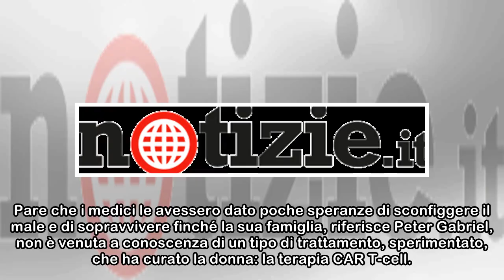La moglie di Peter Gabriel guarisce da un raro tumore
HomeMusicaMusicistiLa moglie di Peter Gabriel guarisce da un raro tumore Alla donna di 47 anni era stato diagnosticato il linfoma di Hodgkin diciotto mesi fa. Argomenti trattati“Meabh sta meglio”La te...